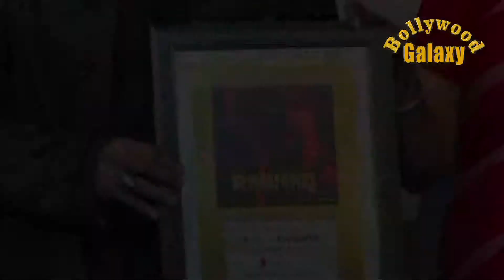Music Album ‘Raunaq’ & Lead Track ‘Laadli’ for initiative Vogue Empower by AR Rahman